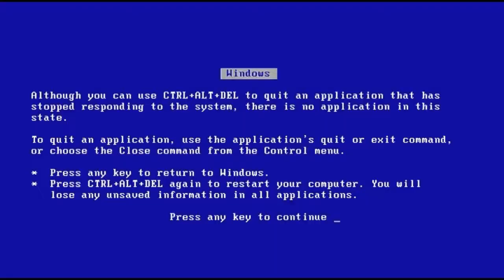Aguardente Rainha Paraíbana harmonizando com Rubacão - Dica do Jay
Agora Jay só quer saber de tapa, desta vez foi mais para um murro, como ele mesmo disse. A selecionada da vez foi a Aguardente Rainha Paraibana um pancadão de 50% de volume alcoólico e ele harmonizou com uma receita tipica da Paraíba, o Rubacão, uma espécie de baião-de-dois incrementado, ao qual se adiciona feijão-de-corda

Os clientes e amigos da CN gostam de nos enviar dicas de como preparar seus pratos favoritos com harmonização de Cachaça ou apenas degustando a sua caninha. E aqui no nosso canal eles têm o cantinho deles!

Dica do Cliente: Jay Messina
Prato: Rubacão Paraibano

INGREDIENTES:

- 2 xícaras de arroz
- 1/2 kg de feijão de corda
- 200 gr bacon
- 200 gr linguiça calabresa
- 350 gr carne de sol
- 1 latinha de creme de leite
- Coentro
- Sal a gosto
- Pimenta